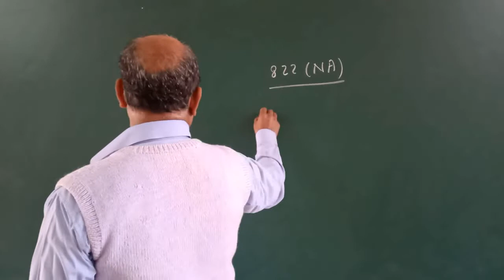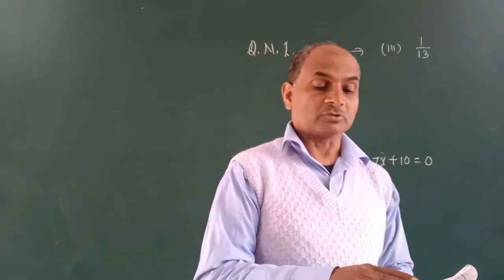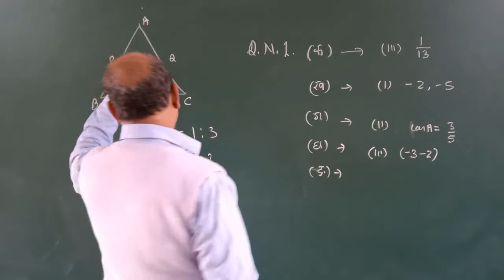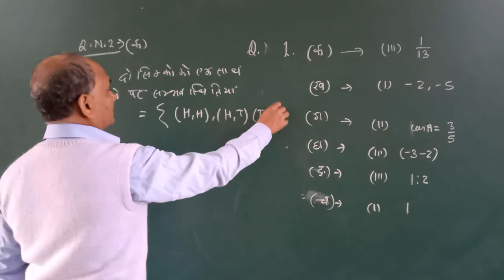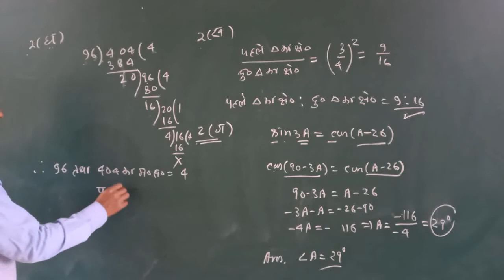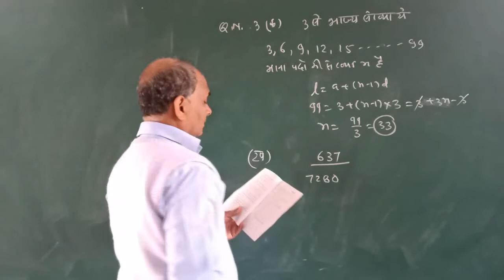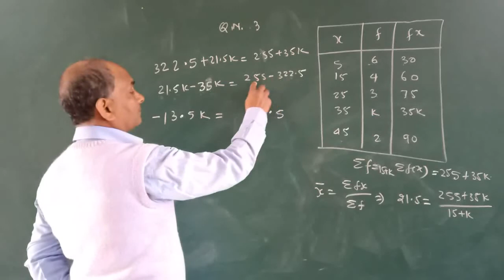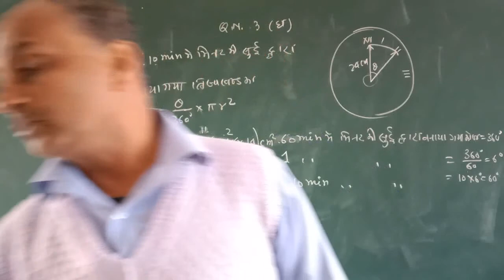solution of unsolved (2020)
unsolved paper
unsolved solution